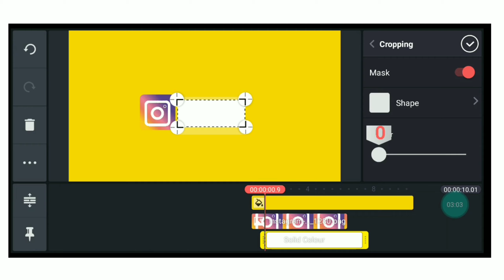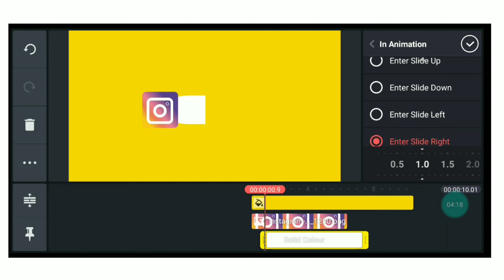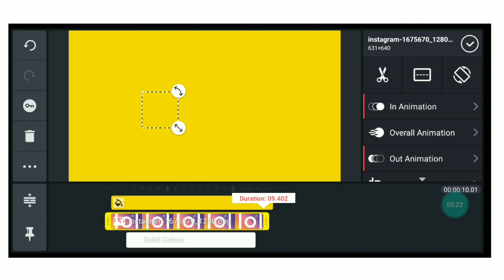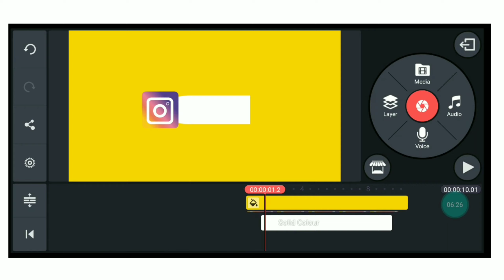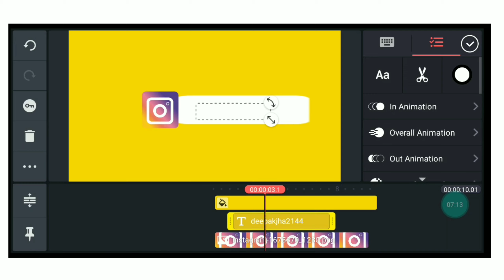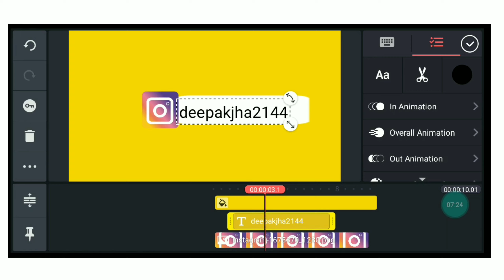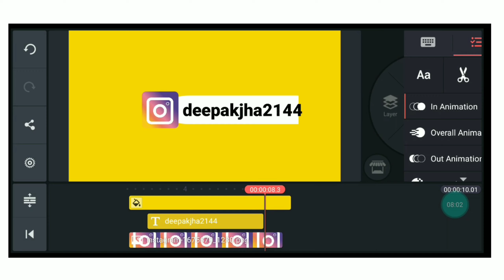how to make Instagram button animation for YouTube(Android and iOS)| Instagram intro kaise banaya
Want to learn how to make Instagram button animation? Today I'm sharing exactly how I make Instagram intro for YouTube video with smartphone.

SOLVED QUERIES:-